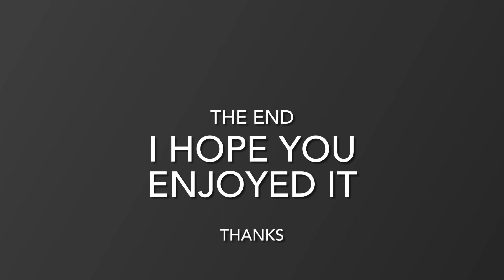Gedling colliery old railway from Colwick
A drone view flying the old Gedling colliery railway feeding the Gedling pit. It was going to be a nature path linking Colwick lagoons to the county park. But it looks like it’s going to be a tram feed from Colwick to Mapperley. Let’s hope they change there minds. I hope you enjoy watching this as much as I did making it 🙏